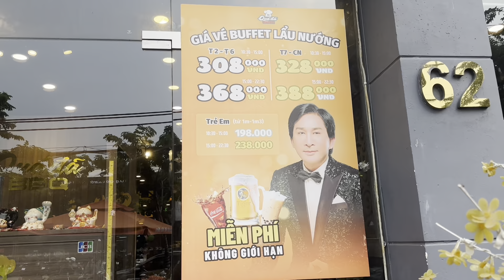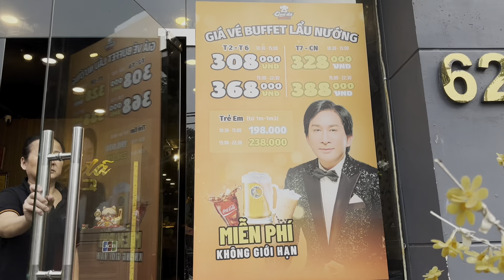Dì Chức đang đau bụng nghe tin Chồng dẫn đi ăn Buffet cái đứng dậy thay đồ đi gấp